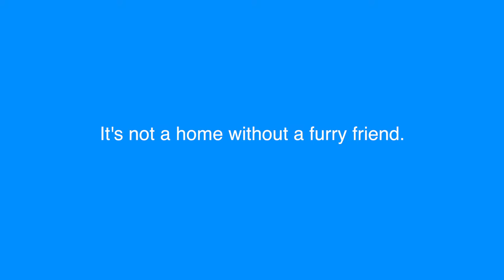Pet of the Week| John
This week's pet of the week is John. Give him toys and treats and he will be your best friend.